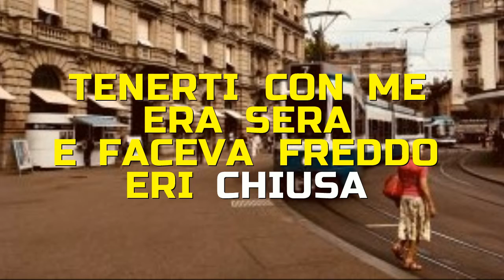TU MI SEI RIMASTA NEL CUORE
TU MI SEI RIMASTA NEL CUORE - VERSIONE PLAY CON TESTO

MUSICA E TESTO  R. FONTANA

COMPLESSO  GLI ANTARES

BRANO CANTATO DA GRAZIANO ALBANESE

(ANNO DI REGISTRAZIONE 1975  - STUDIO DI REGISTRAZIONE VESSELLA)

EDIZIONE MUSICALE DISCOGRAFICA PIU' SPETTACOLO SNC